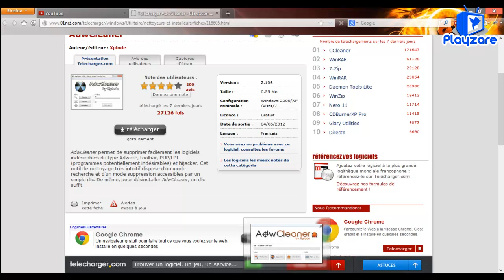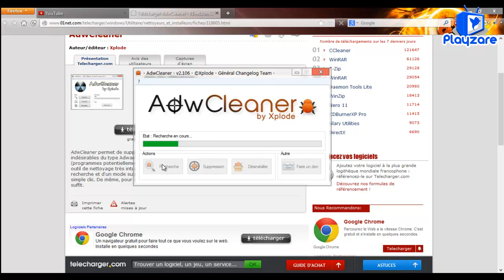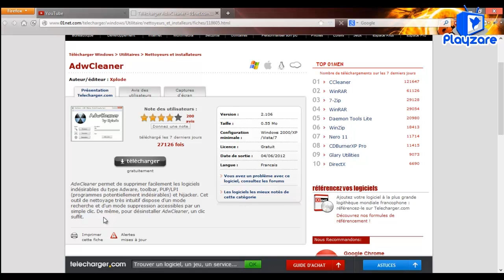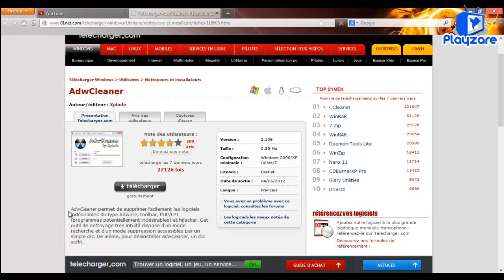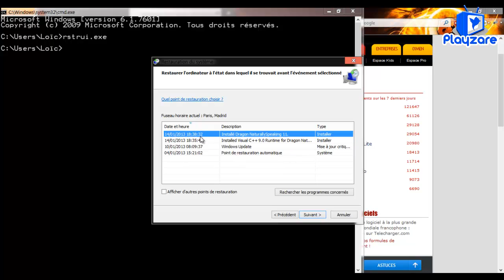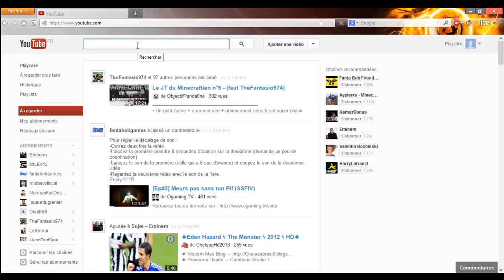Playzare'tiqueE5: Supprimer n'importe quel virus en moins de 5 minutes! (ex: virus la gendarmerie)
Bonjour tout le monde, aujourd'hui je vais vous apprendre comment supprimer n'importe quel type d'infection informatique en moins de 5 minutes grâce à deux technique.
La première utilise AdwCleaner dont voici le lien de téléchargement (il supprime Adware, toolbars de navigateurs du genre de Babylon Toolbar, ou même grosses infections telles que celle de la gendarmerie).
Et la seconde, vous permettra de supprimer n'importe quel virus sans allumer / lancer votre ordinateur la restauration du système grâce à l'invite de commande en mode sans échec (éteignez votre ordi, et dès que vous le rallumez spammez la touche F8 pour arriver au menu, accédez à l'invite de commande en mode sans échec grâce aux flèches directionnelles et tapez rstrui.exe pour accéder à la restauration.
Cette seconde méthode ne supprime en aucun cas le virus, mais elle le cache c'est à dire qu'elle le rend inactif, cela vous évite d'appeler un informaticien pour rien.

LIRE LA DESCRIPTION COMPLETE SVP :)

C'est le petit texte de tous les Youtubers mais il est nécessaire pour que ma petite chaîne perdure, alors pense à laisser un j'aime, à t'abonner si cette vidéo te plaît :)

Cette vidéo est diffusée sous licence exclusive.